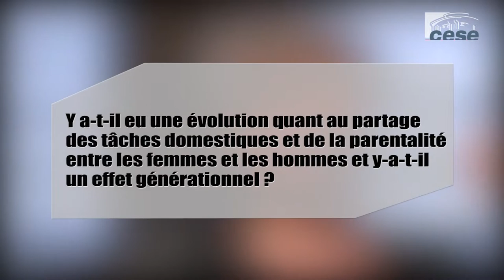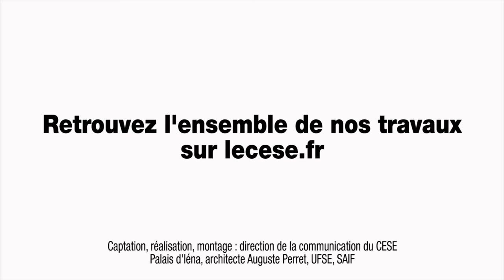Interview de Dominique Méda, Philosophe et sociologue - cese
Interview de Mme Dominique Méda, Philosophe et sociologue.
Auditionnée par la L’audition de Dominique Méda est la première d’un cycle d’auditions prévues autour du projet d’étude de la Délégation aux droits des femmes et à l'égalité du CESE : «les temps de vie des femmes» présenté par Raphaëlle Manière.